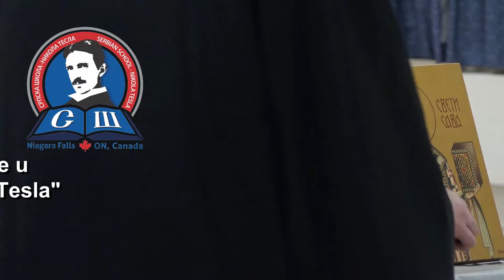Serbian School "Nikola Tesla" Sveti Sava 2020